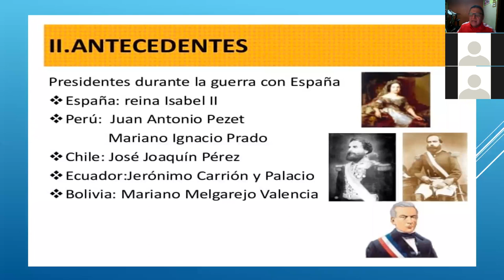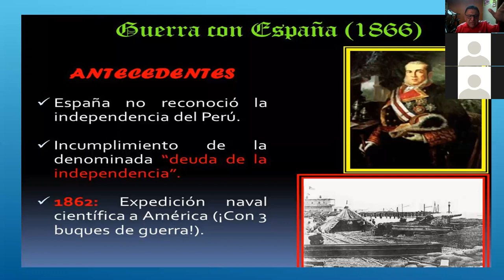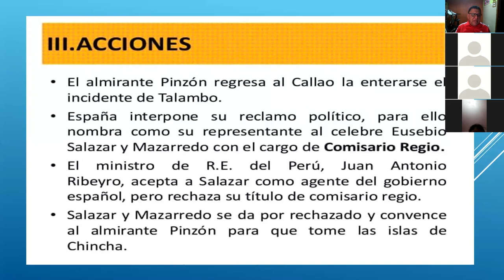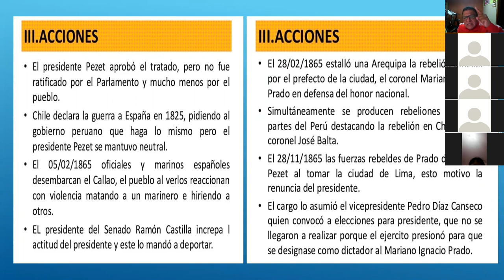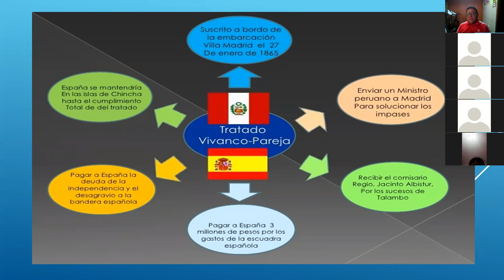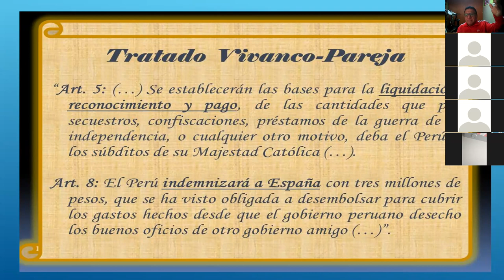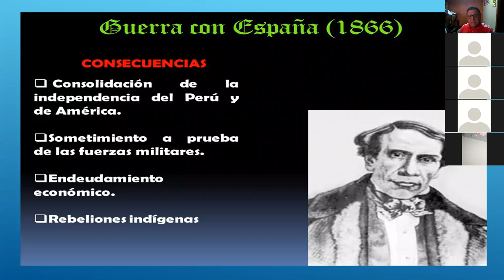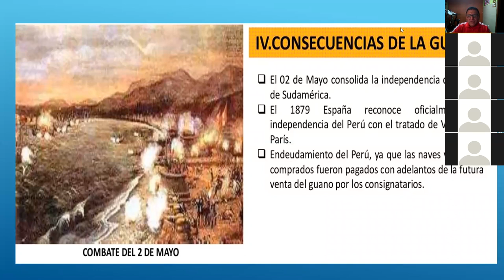LA GUERRA CON ESPAÑA 1866 - DR. CESAR GERARDO URIBE HUAMANI - URIBE S SCHOOL